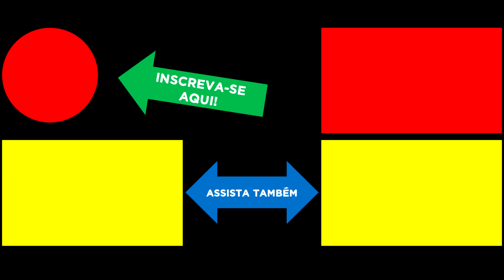[AMA 2018] Taylor Swift fará a abertura do American Music Awards 2018 com "I Did Something Bad"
Taylor Swift é a mais nova artista confirmada na lista de performances do American Music Awards 2018!

A cantora de 28 anos será a responsável pela abertura da premiação. Taylor apresentará a música "I Did Something Bad", presente em seu mais recente álbum "Reputation".

Esta é a primeira vez em três anos que Taylor se apresenta no AMA. Além de Taylor Swift, Panic! At The Disco, Dua Lipa, Cardi B, Imagine Dragons e Post Malone também estão confirmados.

O American Music Awards 2018 acontecerá na próxima terça-feira, dia 9 de outubro, e nós vamos fazer uma cobertura completa do evento aqui no canal.

📬 Envie presentes para o canal:
A/C: Adauto